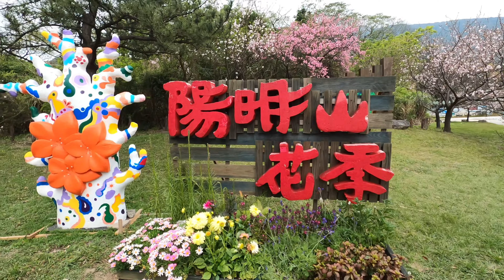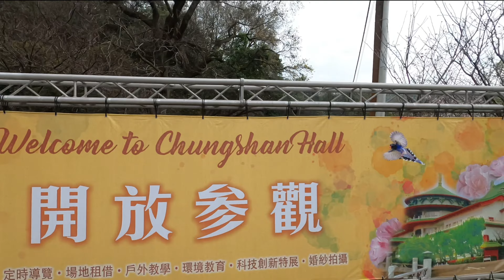台北士林｜陽明山中山樓外廣場#轉角遇到櫻 @ H.Y.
台北陽明山中山樓外面廣場櫻花盛開，花團錦簇美不勝收，配合著古典的中山樓，別有一番景致。